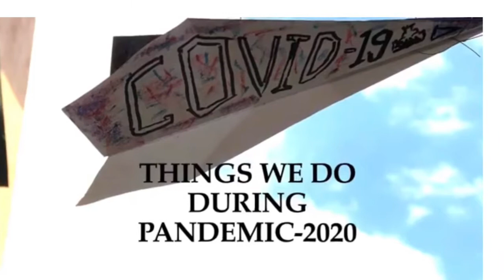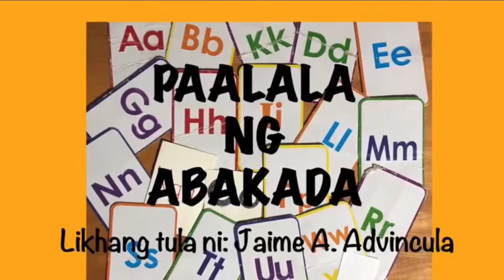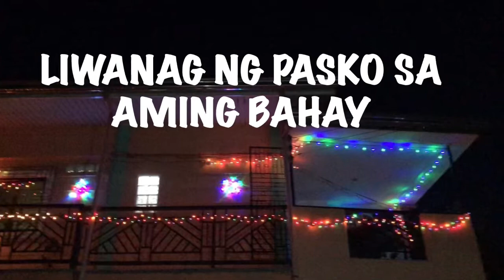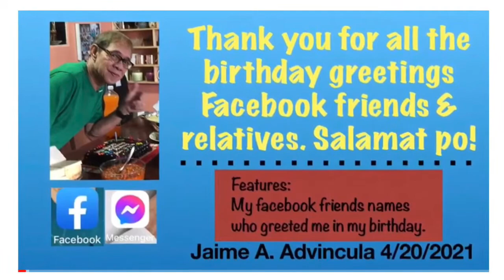76 VIDEO COVER: Jaime Advlog Youtube Channel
Compilation of my youtube video cover.